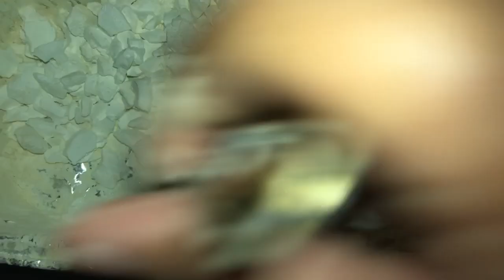Bot Bap Pan Chunks (light crunch/squeak)